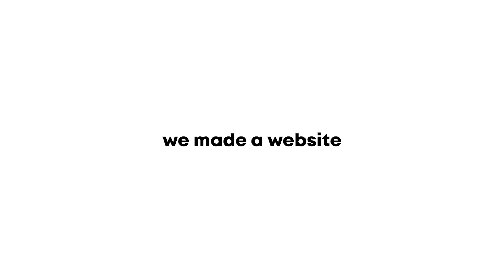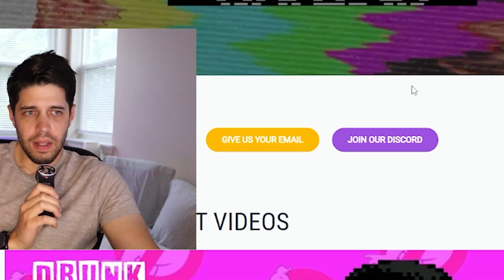We made a website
we made a website and it really sucks.